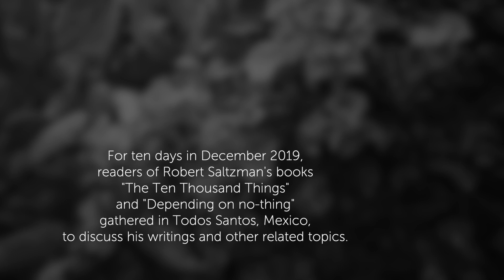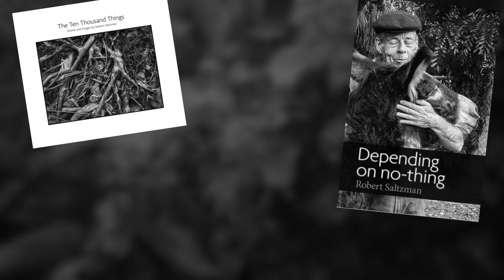The Gathering, Day 7, Part 3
The Ten Thousand Things book page--for messages, conversation and announcements of future Zooms: